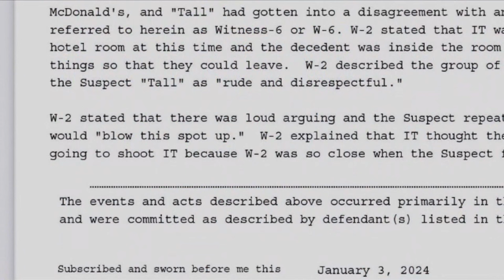18-year-old girl shot and killed at New Years hotel party in DC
We're learning heartbreaking new details of D-C's first homicide of the new year. The shooting that cut short the life of Asheli Hinds.